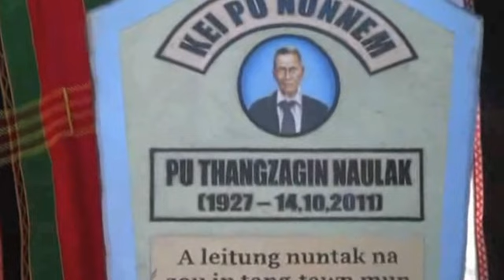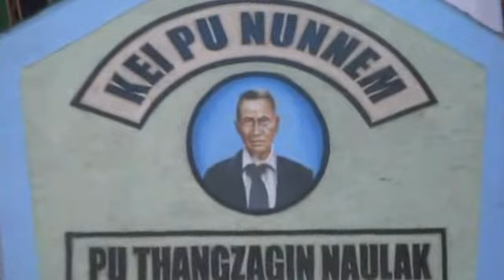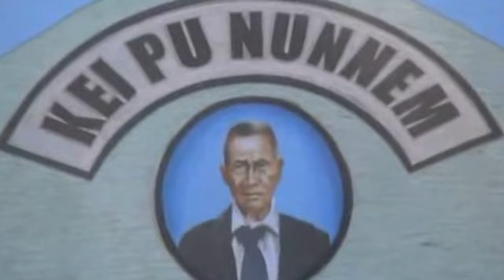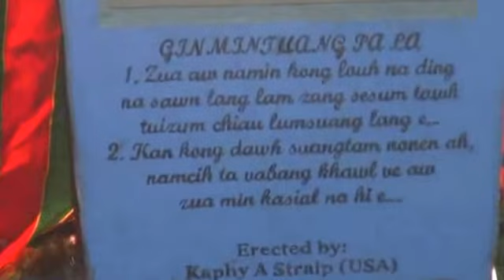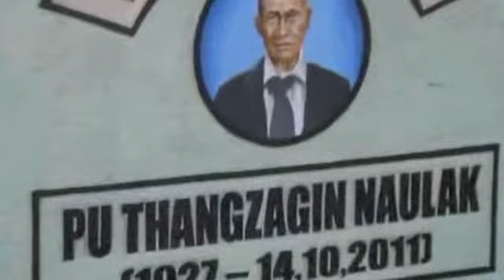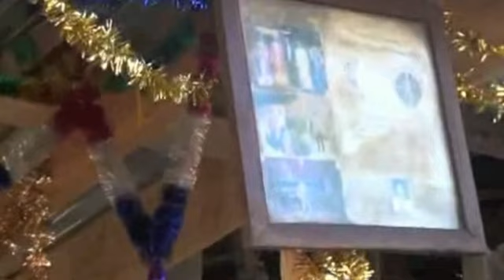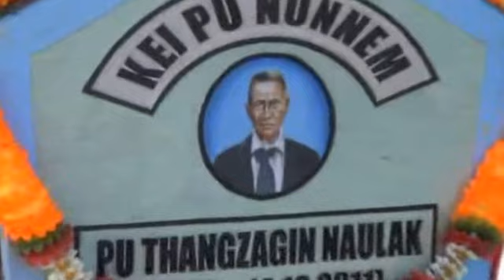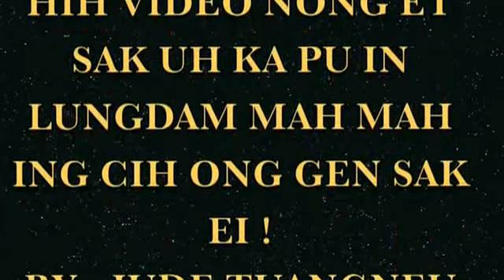KEI PU NUN NEM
GJHH